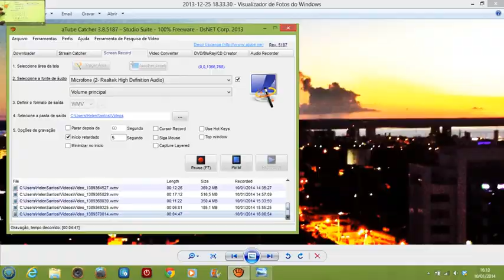Parte 4 - Equação da Reta - Exercícios 3 (Lógica - Reforço Escolar)